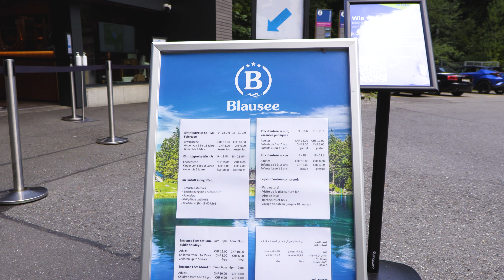Blausee Switzerland 4K - Scenic Hidden Jewel In Switzerland - Walking tour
Blausee in Switzerland is a hidden beauty missed out by many during the visit to Switzerland. Blausee is a calm and serene place where one can relax in a green cultured lake surrounded by trees and mountains. the water is filled with carp fishes and is definitely one of a must visit places in Switzerland.
Join me as i walk around this stunning blausee.

The Blausee is one of the most famous mountain lakes in all of Switzerland. Why it is like that? One look at the fascinating pictures is enough to get a first impression of this magical piece of nature.
The sun shines through the mountainous and densely wooded landscape, people walk along the shimmering turquoise blue lake and enjoy the idyllic atmosphere of the enchanting nature park. Here and there a boat with enthusiastic visitors drives along, birdsong sounds from the trees, while a couple in love chooses a green spot for a picnic. Welcome to the beautiful Blausee - a place in Switzerland that invites you to relax and swarm.

Located in the Swiss Kandergrund, a small municipality in the canton of Bern, the Blausee Nature Park is just so green. Beautiful walking paths, small places for picnics including a campfire and a huge children's playground make it the perfect place for young and old.
The lake and the special forest landscape enchanted locals and tourists early on. In 1885, the Blausee was praised in a travel guide as a "scenic jewel of enchanting forest solitude". Today the area is well developed with walking paths, picnic areas and fire pits. There is a hotel with a spa right on the lake shore, and a successful organic trout farm next to it.